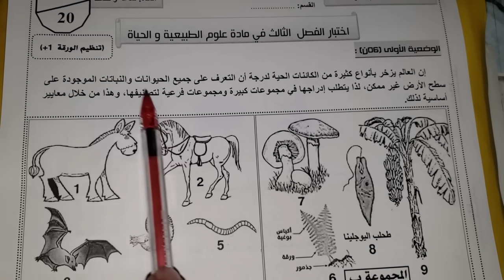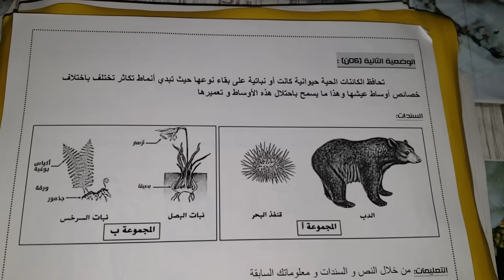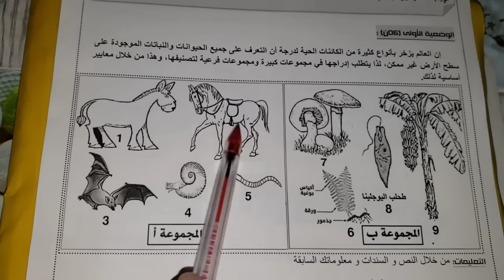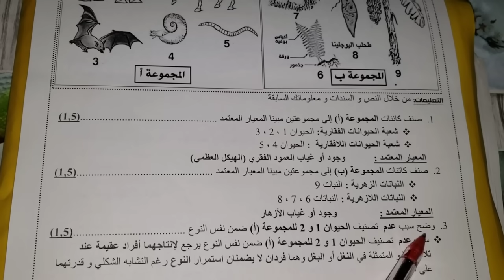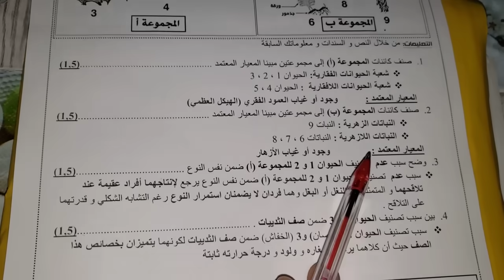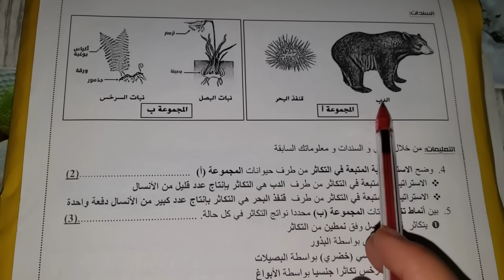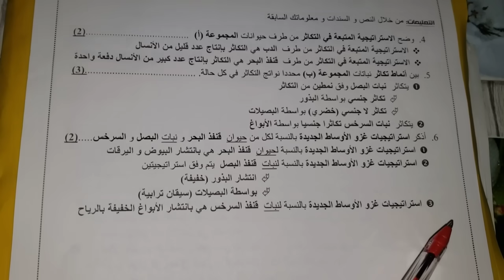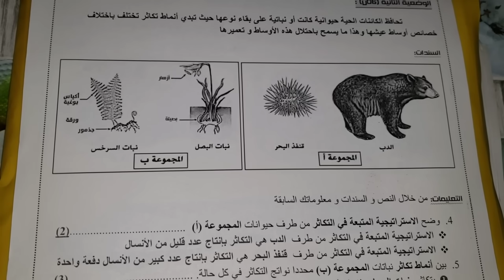تصحيح اختبار العلوم الطبيعية للفصل3 سنة2متوسط👌هكذا ستكون الأسئلة و هكذا يجب أن تجيبوا عنها.. 40/40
مراجعة الفصل 3 في العلوم الطبيعية و الحياة
اختبارات الفصل3
اختبارات للسنة 2متوسط
اختبار العلوم الطبيعية و الحياة للفصل3
اختبار العلوم الطبيعية و الحياة للسنة 2 متوسط
دروس العلوم الطبيعية و الحياة للفصل3
استراتيجيات و أساليب التكاثر
استراتيجيات اعمار الاوساط
التكاثر الجنسي و اللاجنسي
التكاثر الخضري و التكاثر بالابواغ
التكاثر عند الكائنات الحية
التكاثر عند النبات و الحيوان
النوع و الأفراد الجديدة
تصنيف الكائنات الحية